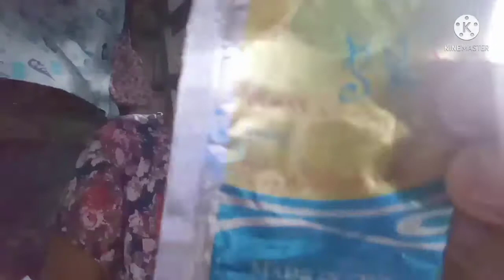daming ganap?(sari-saring blog)13junio vlogs30mins.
Narito ang aking mga video nag iba't-
para updated ka sa mga susunod ko
pang mga video.
Maraming salamat sa lahat na patuloy
na sumusubaybay at tumatangkilik
dito sa aking channel.

   stay safe
may GOD bless us all always

   music use:
      video no.1

   There are chirping birdies in my soul

    video no.2
    Baby by: KINEMASTER CLASSIC

    video no.4
     no background music use